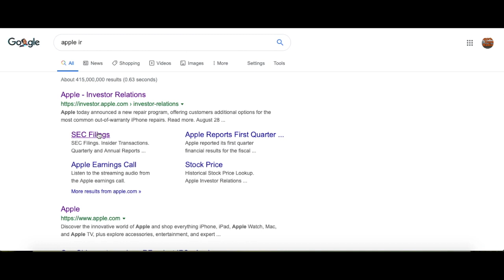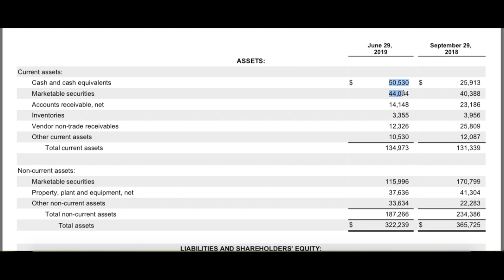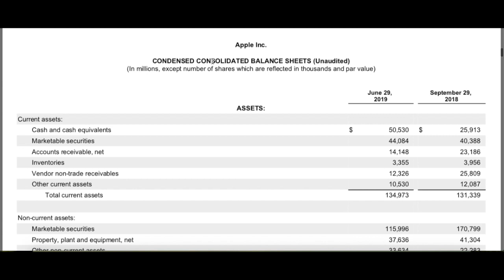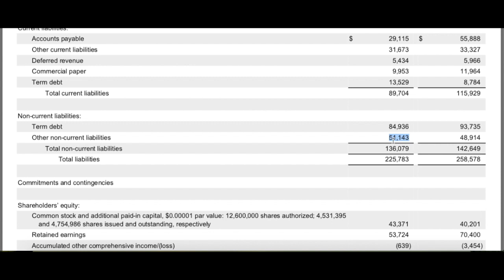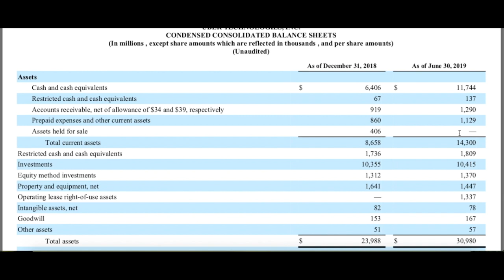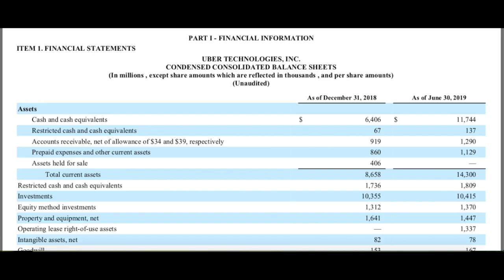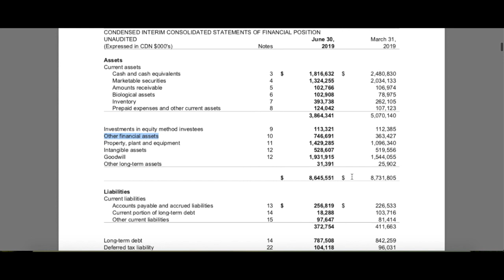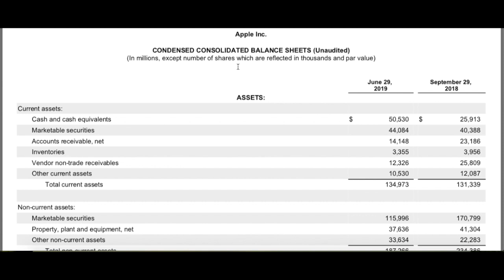How To Read A Balance Sheet (Using Apple, Uber, Canopy Growth)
Today I walk you through reading a balance sheet. This is often the lead document in a company's 10Q Financial report. It's essentially Assets & Liabilities - and it can give you insight into the companies health.